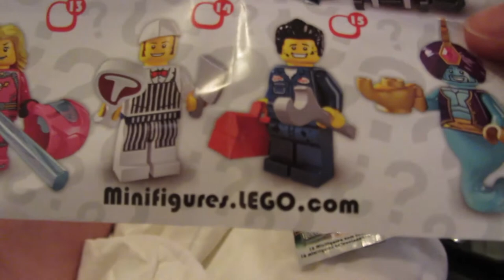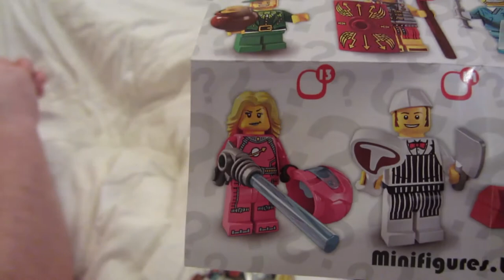Van Trouble! - Day 95 : The Brit Vlog 12.12.2012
Just a British couple, life, and stuff.